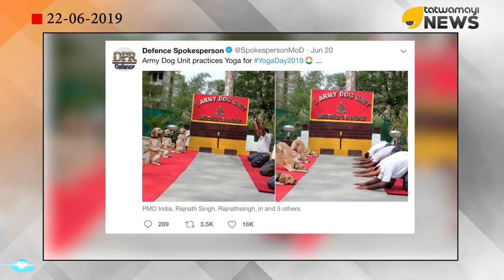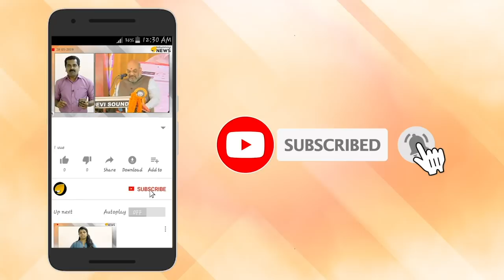യോഗാ ദിനത്തിൽ കൗതുകമായി ആർമിയിലെ ഡോഗ് യോഗാ യൂണിറ്റ്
അഞ്ചാം അന്താരാഷ്ട്ര യോഗ ദിനത്തിൽ ബിഎസ്എഫിലെ ഡോഗ് യൂണിറ്റ് യോഗാസനം ചെയ്യുന്നതിന്റെ വീഡിയോ വൈറലാകുന്നു. ജാർഖണ്ഡിലെ റാഞ്ചിയിൽ പ്രധാനമന്ത്രി നരേന്ദ്ര മോദിയാണ് യോഗ ദിനാഘോഷങ്ങൾക്ക് തുടക്കം കുറിച്ചത്. തുടർന്ന് രാജ്യത്തിന്റെ വിവിധ ഭാഗങ്ങളിൽ യോഗ ദിന പരിപാടികൾ നടന്നു.